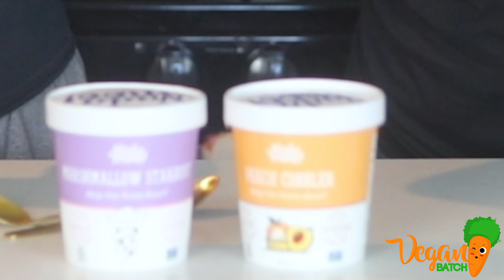Tasting New Nada Moo Flavors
NadaMoo just dropped some new flavors and we are here to let you know if VEGANBATCH APPROVED

WE are very excited to let you all know that we are now apart of Pateron! If you would like to support please click the link below and THANKS!

We also have MERCH you can find it below!